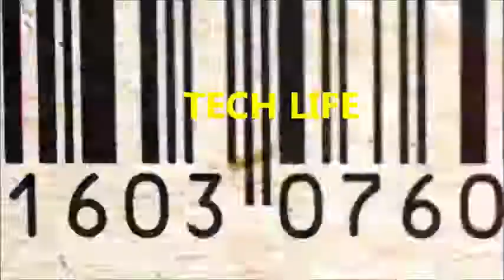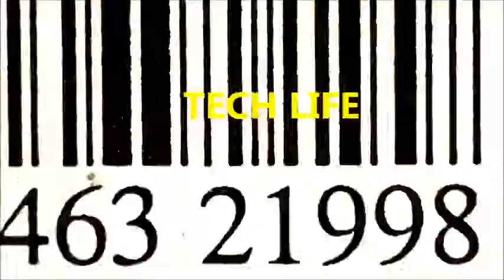Yellowstone Trading Post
"ATTADOG!" Yellowstone Trading Post - West Yellowstone, Montana (gift, clothing)